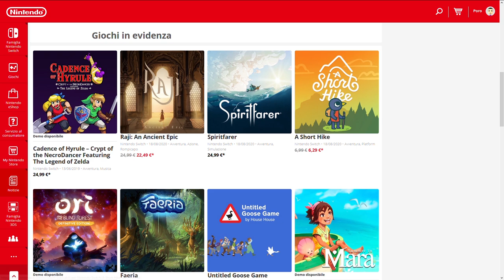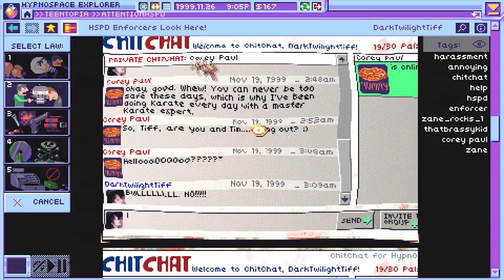Sconti Nintendo eShop: vale la pena acquistare questi titoli Indie su Nintendo Switch? [Saldi Indie]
Nintendo ha lanciato una campagna di offerte dedicate al mondo degli indie, dopo il suo Nintendo Indie World. Vale la pena acquistare questi titoli su Nintendo Switch, o gli sconti dell'eshop non sono niente di che se confrontati con altre piattaforme come il Game Pass?
E voi acquisterete qualcosa o farete i... PORACCI fino in fondo? Vi aspetto nei commenti!
Io sono il Poro Michele, SCONTATO, ciao!